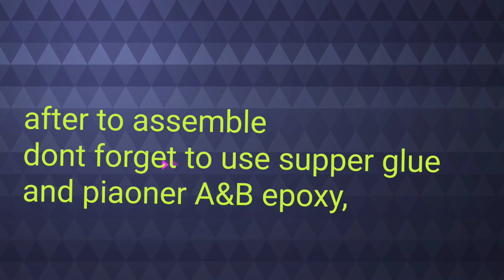EMPI MARBLE GUN BODY CHAMBER